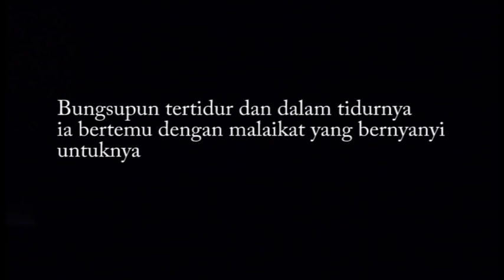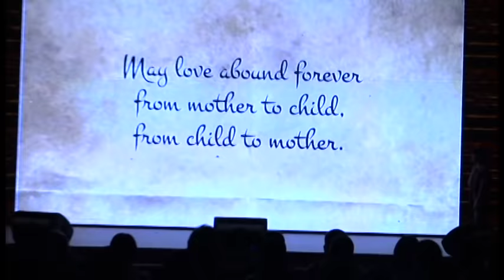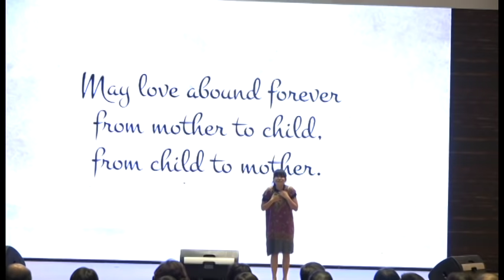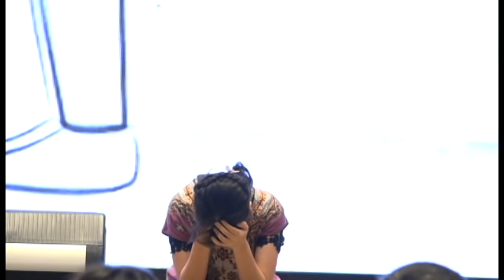Best Drama Natal 2016 - Purchasing Team OTG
Kisah ini diangkat dari alkitab mengenai perumpamaan anak yang hilang. Dimana Dea yang berperan sebagai bungsu tidak puas dengan kehidupan dikota kecil, kemudian ia meminta harta warisan kepada mamanya untuk hidup bebas. Dea pun pergi kekota besar dan berfoya-foya. Bagaimana kelanjutannya.

Cast :
Bungsu : Dea
Sulung  : Hanna
Mama   : Deasi
Bos        : Pricillia
Pelayan : Nia
Malaikat: Sintia
Kasir      : Hendra
Teman dugem : Dewi, Julian, Gustav, Jesika, Okky
Pemeran Pembantu : Nicolas, Handoko, Vivin
Koor       : Ivan, Kristin, Yeni, Thia, Victor, Tari, Sianny, Riacs, Fina,
                 Vinchie, Pak Endro, Melissa

Producer                         : Adrianus & Erick
Sutradara                        : Felicia

All team support drama purchasing OTG
Ibu Lily H, Nina, Rezky, Rina, Rhany, Adi, Dini, Yorisa, Pak Gin Han, Ibu Yuyun, Ibu Aling, Sylvia, Rita, Yeni Citra